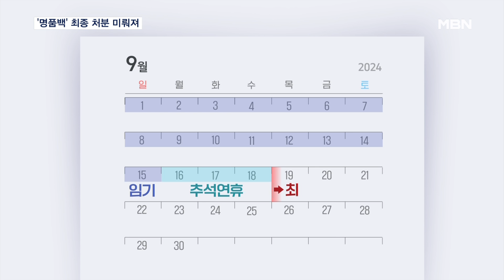검찰, 김 여사 명품백 사건 처분 보류…이원석 총장 임기 이후로 [MBN 뉴스7]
【 앵커멘트 】
  김건희 여사의 명품가방 수수 의혹 사건 최종 처분이 이원석 검찰총장 임기 뒤로 밀리게 됐습니다.
  수사심의위에서도 불기소를 권고한 만큼 이번 주면 처분이 내려질 예정이었는데, 최재영 목사가 추가로 낸 수심위 소집 신청이 받아들여지면서 스텝이 꼬인 겁니다.
  수사팀은 김 여사 처분만 먼저 내리자고 했지만, 이 총장이 최 목사 건과 함께 처리하라고 지시한 것으로 알려졌습니다.
  박은채 기자가 보도합니다.

【 기자 】
  이번 주면 나올 예정이었던 김건희 여사 명품가방 수수 의혹 처분이 결국 미뤄졌습니다.

  서울중앙지검은 "최재영 목사의 수사심의위원회 절차를 고려해 추후 사건 처리 시기를 결정하겠다"고 밝혔습니다.

  절차상 최 목사 수심위 개최 시점이 추석 연휴 이후가 될 가능성이 큰 만큼 불과 나흘 앞둔 이원석 검찰총장 임기 내 처리는 불가능해졌습니다.

  지난 6일 김 여사 수심위가 불기소를 권고했을 때만 해도 이 총장이 공언한 임기 내 처분은 문제가 없어 보였습니다.

  하지만, 사흘 뒤 최 목사 수심위 소집이 추가로 결정되면서 변수가 생겼습니다.

  수사팀은 이번 주 안에 김 여사 처분을 내려야 한다는 보고서를 대검찰청에 냈지만, 이 총장은 기다렸다가 김 여사와 최 씨를 함께 처분하도록 지시한 것으로 알려졌습니다.

  다만 수심위에서 최 목사 기소 의견을 내더라도, 김 여사에 대한 무혐의 처분이 바뀔 가능성은 크지 않습니다.

  최종 처분은 심우정 차기 검찰총장 취임 직후에 내려질 전망인 가운데 내일 열릴 도이치모터스 주가조작 2심 선고 결과도 변수가 될 가능성이 나옵니다.

  MBN뉴스 박은채입니다.